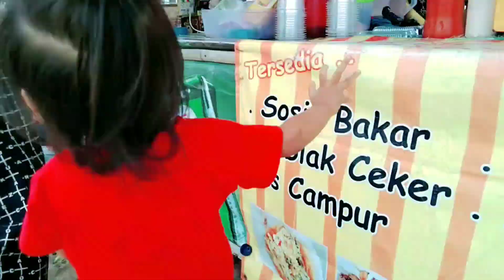MAIN PASIR DIPANTAI